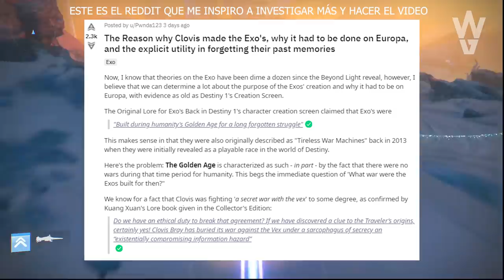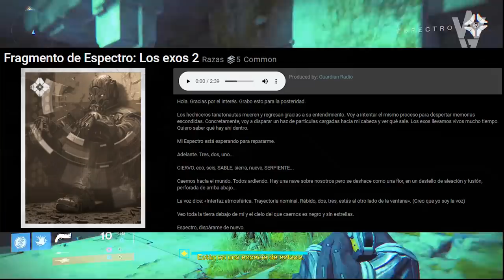Destiny 2 - Ahora Todo Cobra Sentido! (El Gran Plan de Clovis Bray)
🗣En el video de lore de hoy, creemos haber encontrado respuesta a grandes preguntas que llevamos haciéndonos desde hace tiempo y hace que todo cobre sentido. Porque Clovis Bray creo a los Exo, descritos como Maquinas de Guerra creadas durante la Edad Dorada, una era de paz y prosperidad, para luchar una Guerra olvidada hace mucho tiempo... Explicaremos porque los Exo olvidan sus memorias personales, porque fueron creados, que Guerra iban a luchar, que hizo que Clovis Bray fuese a Europa, que relación tienen los Exo con los Vex, y mucho, pero que mucho más.

2️⃣Reaccionar al post del sorteo fijado
⏰Finaliza el 19 de Octubre a las 19:00⏰
¡Mucha Suerte!💖🤗

- Richy

👀Destiny 2 - Nueva Incursión Revelada! Nuevo Nivel Máximo! Fecha & Loot de Incursión! D2 en Next Gen!

Destiny 2 - Ahora Todo Tiene Sentido! Plan Secreto de Clovis Bray! Origen Exo! Relación con los Vex!